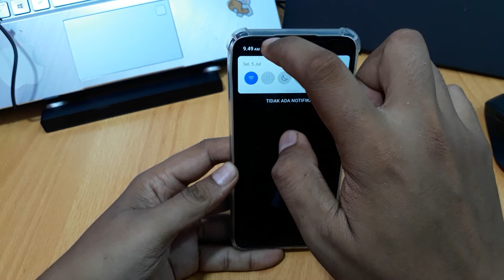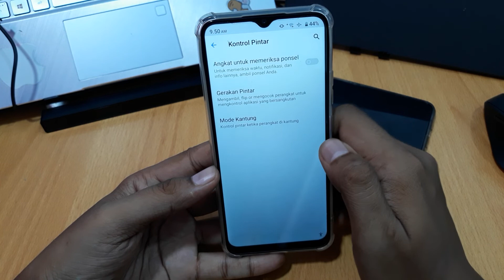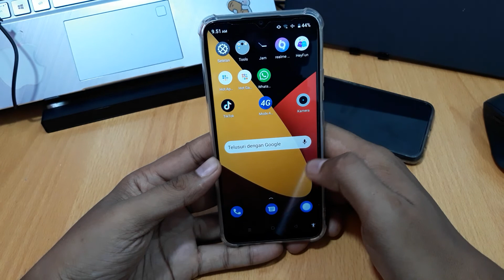Cara Mengatasi Layar Realme C30 Tidak Bisa disentuh